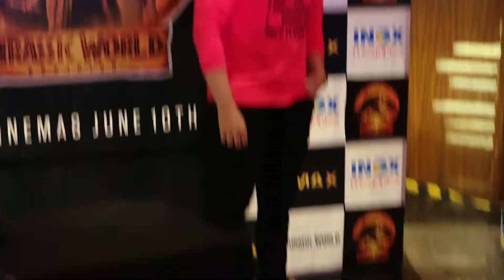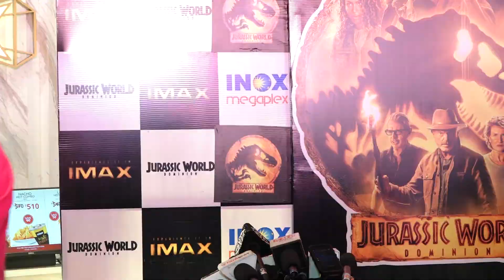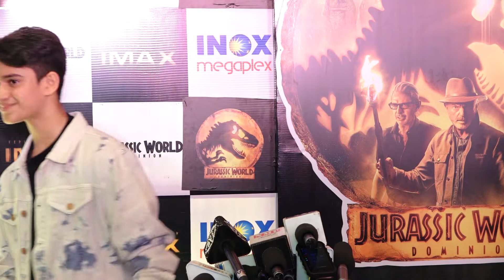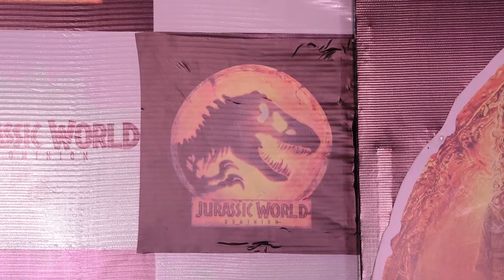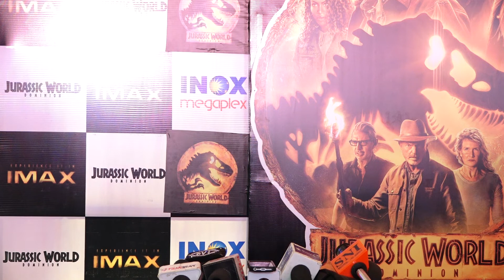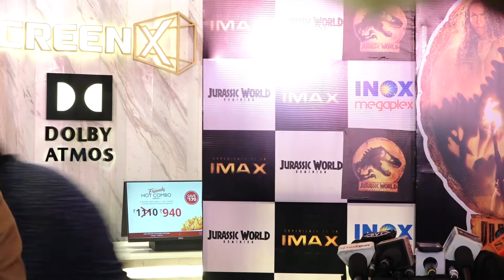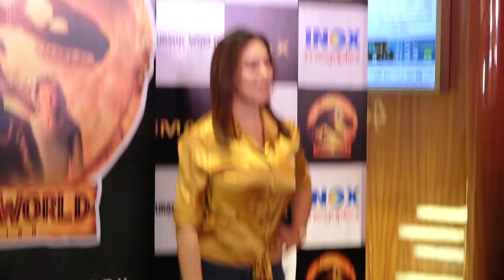RED CARPET CELEBRITY PREMIERE OF JURASSIC WORLD DOMINION